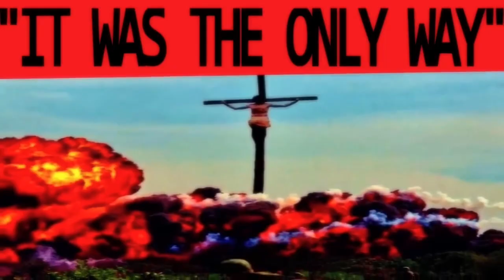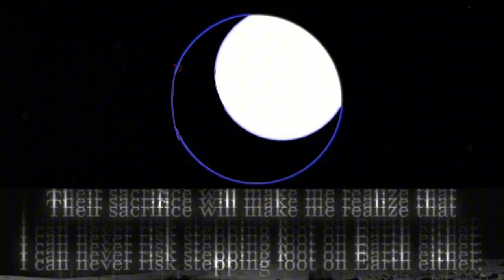VS Trailer: Dr. Manhattan vs Richard Nixon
Watchmen vs Monument Mythos/The Nixonverse